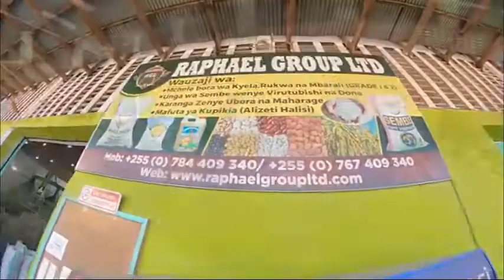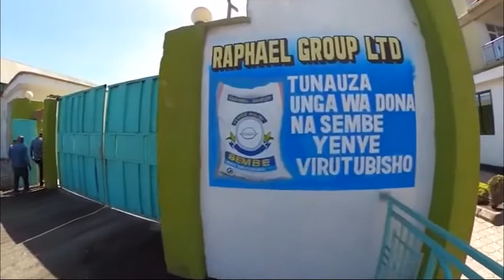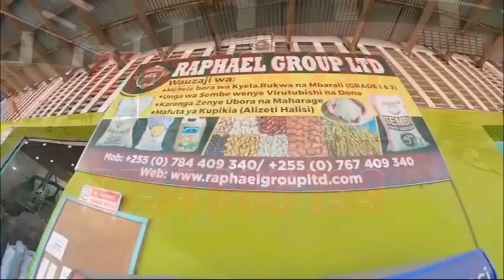CCM YATOA MAAGIZO KWA SERIKALI, KATIBU MKUU ASHUSHA NONDO 'FEDHA ZIMEISHA, HATUWEZI KUKAA NAMNA HII'